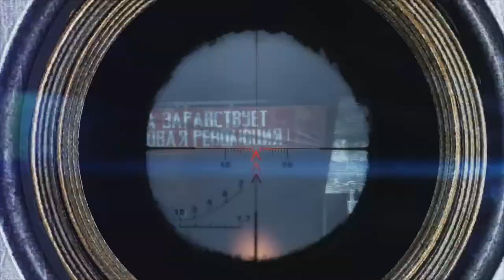Metro Redux Last Light DLC Walkthrough Part 1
Developer(s) 4A Games
Publisher(s) Deep Silver
Director(s) Andrew Prokhorov
Designer(s) Viacheslav Aristov
Programmer(s)
Oles Shyshkovtsov
Alexander Maximchuk
Artist(s) Andrey Tkachenko
Writer(s)
Dmitry Glukhovsky
Andrew Prokhorov
Andrey Paskhalov
Paul DeMeo
David Slagle
Composer(s) Alexey Omelchuk
Series Metro
Engine 4A Engine
Platform(s)
Microsoft Windows
PlayStation 3
Xbox 360
OS X
Linux
PlayStation 4
Xbox One
Release
14 May 2013
Genre(s) First-person shooter
Mode(s) Single-playe
DLC Names: Heavy Squad, Sniper Team, Spider Lair.